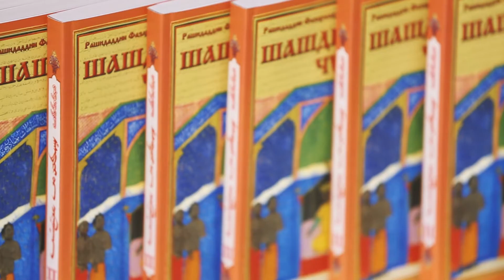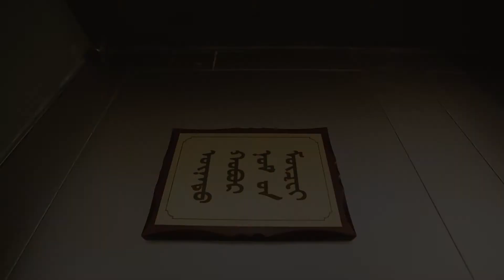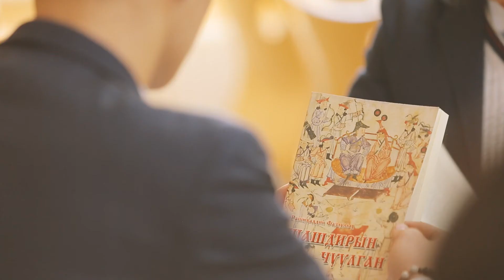Юнител групп “Шашдирын чуулган” номыг дахин хэвлүүлж үнэ төлбөргүй түгээлээ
Юнител групп нийгмийн хариуцлагынхаа хүрээнд соёлын гавьяат зүтгэл орчуулагч Г.Акимын орчуулсан “Шашдирын чуулган” номын 1,2-р ботийг  хэвлүүлж Улсын төв номын сан болон  нийслэлийн алслагдсан ЕБС, 21 аймгийн төв номын сангууд болон хүүхдийн сургалт хүмүүмжлийн тусгай байгууллагад тус тус түгээлээ.

Залуу үедээ түүх соёлоо таниулан сурталчлах үүднээс "ЭРДЭМТ МОНГОЛ" нэрэн доор 13-14-р зууны үед Монгол төрд хүчин зүтгэж байсан аугаа дөрвөн эрдэмтэн, мэргэдийг ирж буй нохой жилийг угтан онцлон танилцуулж байгаа билээ. Энэхүү дөрвөн эрхмийн нэг болох Болд Чинсан эрдэмтэн нь Рашидаддинтай хамтран бүтээсэн Монголын болоод Дэлхийн түүхийг нэгтгэн зангидсан Судрын чуулган буюу “Шашдирын чуулган” бүтээлийг туурвисан хүн юм.